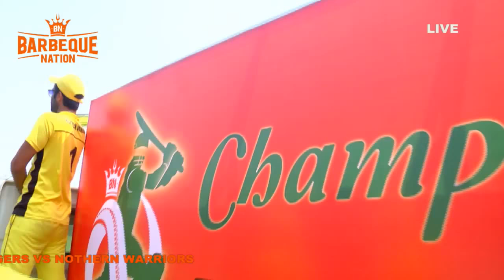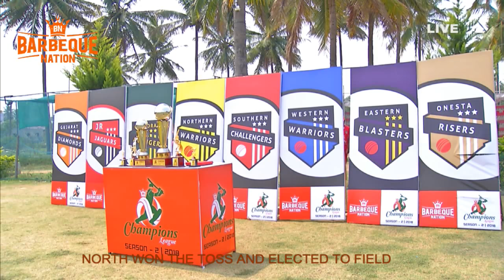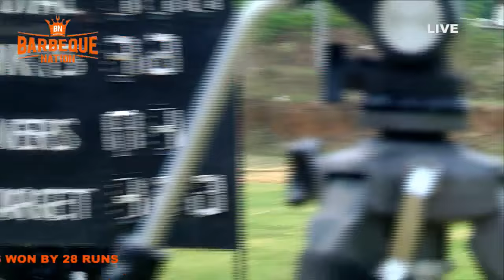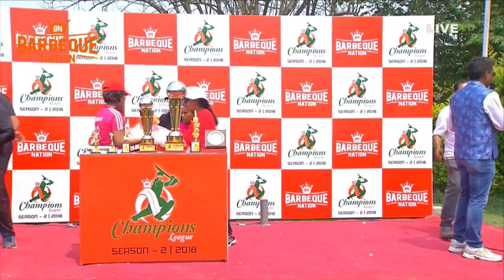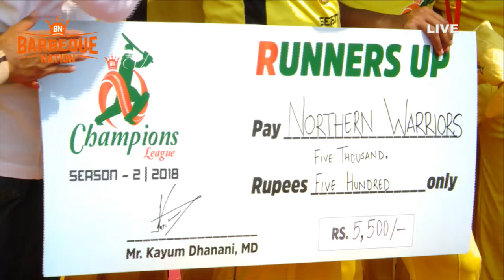BBQ BCL SEASON -2 FINAL